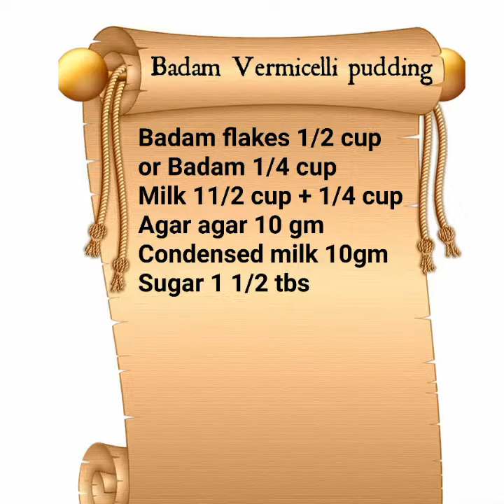Badam vermicelli Pudding/Badam pudding/Soumya's Cooking pudding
Badam Vermicelli Pudding
Badam flakes 1/2 cup
or Badam 1/4 cup
Milk 11/2 cup + 1/4 cup
Agar agar 10 gm
Condensed milk 10gm
Sugar 1 1/2 tbs